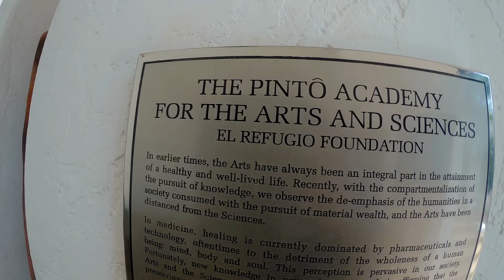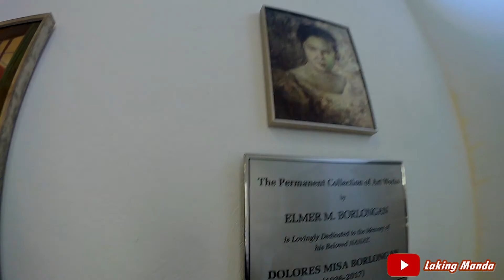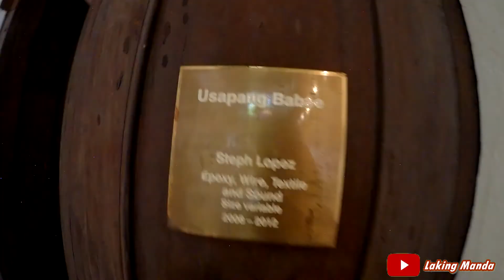PINTO ART MUSEUM | QUICK GETAWAY RIDE w/ OBR | NALIGAW NA NAMAN BA?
Waddup Waddup mga Ka-Manda! May bagong upload na naman tayong video, share namin sainyo tong place na to if nagpaplano kayo ng date with jowa hehe. Antipolo lang sya mga ka-manda :) Please Like.

PS. Sorry nakalimutan ko i-on ang gyro stabilizer ng cam hahaha. Bawi ako next time. Tska try natin mag gimbal hehe.